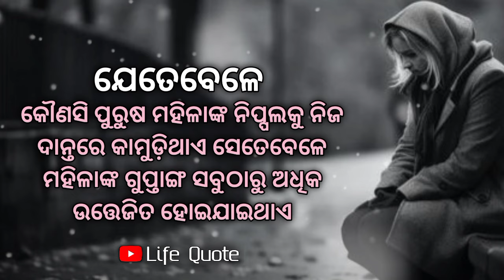Speech about life odia